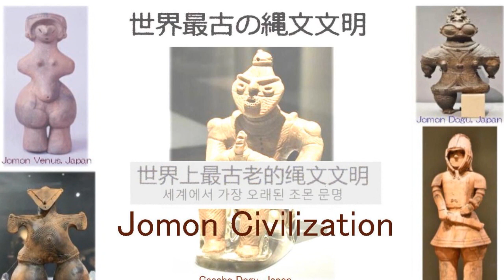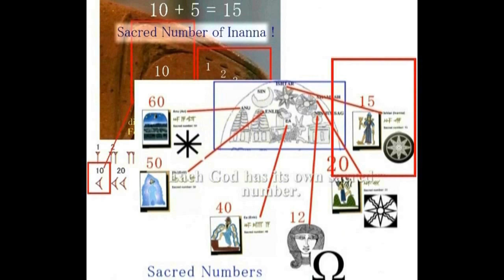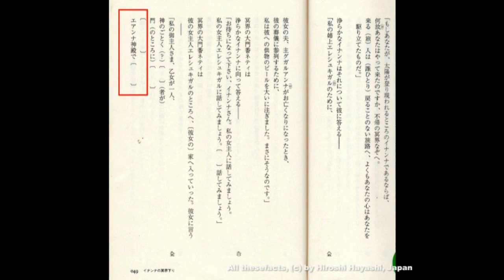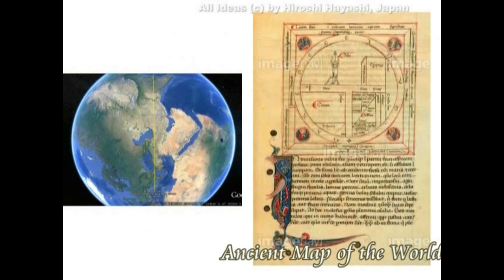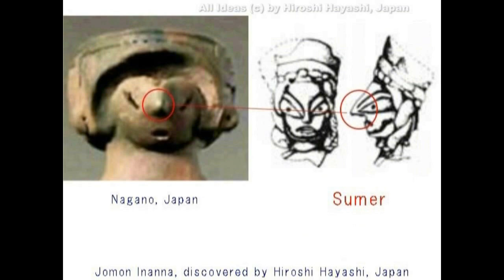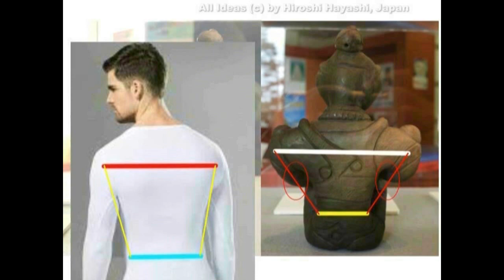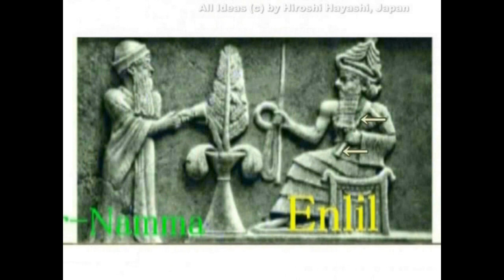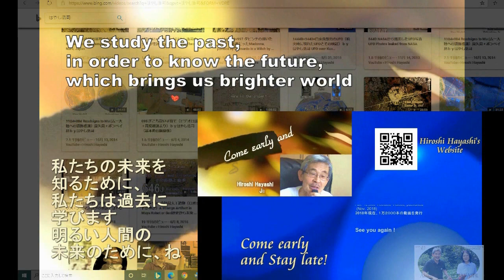3466【02 Part 2】Jomon Civilization, Japan縄文文明、それは世界第一の文明by Hiroshi Hayashiはやし浩司Japan 01